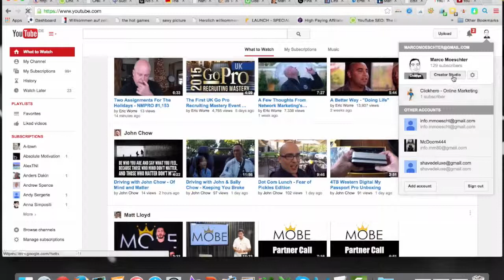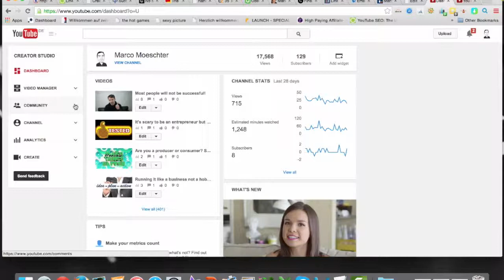Youtube Basics: How to Find Your YouTube Inbox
Youtube is changing their layout and functions a lot and sometimes you can’t find the function you are using the whole time like the Youtube inbox. No they don’t deleted the inbox they moved it just to another spot. Watch the video where I show you where to find the Youtube Inbox.